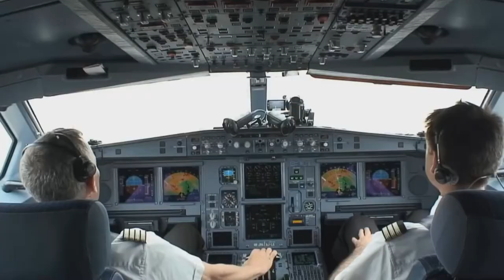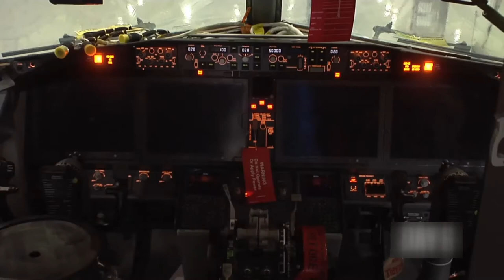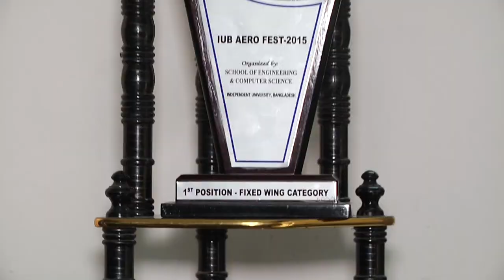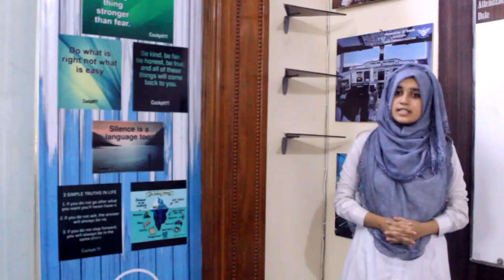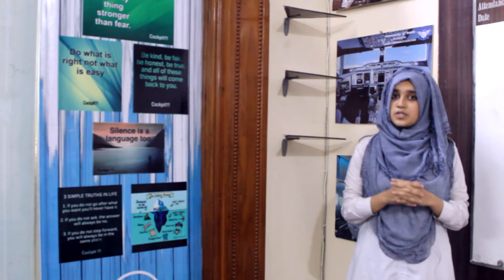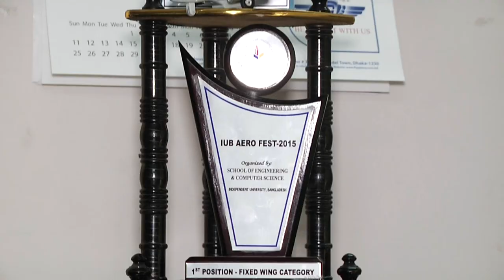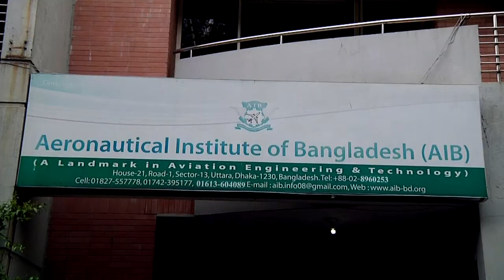Documentary of Aeronautical Institute of Bangladesh (AIB).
AIB is the Institute of Aircraft Maintenance Engineering, has been established in 1999, with a vision to develop skilled man power for Aircraft maintenance and for other sector of Aviation.

AIB is located at Uttara Model Town near to Hazrat Shahjalal International Airport (HSIA) and specializing in Aircraft Maintenance Engineering Training for the fresh students. It also conduct CAAB approved short & refreshers courses for experienced aircraft maintenance engineering personnel.

Mission

AIB is headed towards creating a sustained aviation community with the committed contribution of its determined term. Imparting world-class knowledge will be the primary objective. A pronounced emphasis will be laid upon respect towards human relationships, time management and above all, discipline & focus.

Vision

AIB is the Entry-point into the brightness of knowledge from the darkness of ignorance. Vision of AIB is to Create Educated, Talented, Efficient, Creative Constructive, and Skilled Technical Professionals. Who can take any challenges in the field of Science & Technology in Fastest-Growing Aviation Sector and contribute to the Bangladesh’s Vision to become Global leader in human resources and to contribute its share in expected shortage of manpower in this sector.